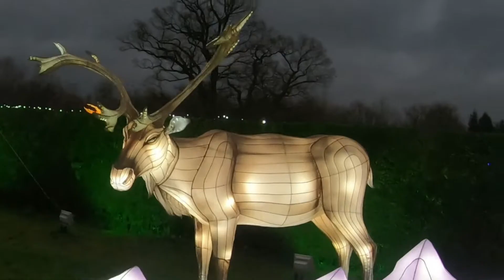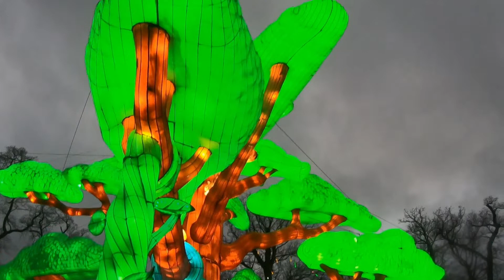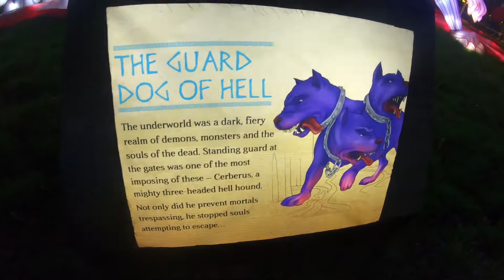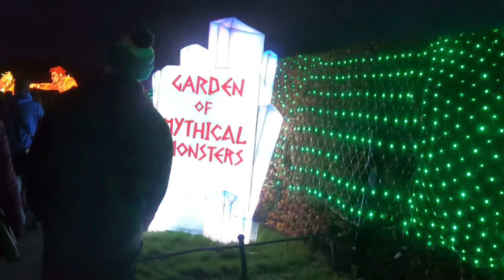LONGLEAT FESTIVAL OF LIGHT 2019 | WOW | STUNNING | CHRISTMAS EVE 2019 | myths and legends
Hi i'm Katie Ann Gray and i post videos on motherhood, health, shop with me videos and everything in between.

Im mummy to 2 children, Parker aged 4 and Danny 15 months Also wife to Dan 💖

I upload 2 times a week and sometimes bonus videos thrown in I am part of the Channel Mum Team, subscribe for the honest face of parenting For all advertising enquiries please contact For videos from me and other great parenting vloggers

GO PRO
RING LIGHT
GO PRO HANDLE
BATTERY CHARGER
GO PRO TRIPOD

2ND AND 3RD SONG IS FROM THE INCREDIBLE SARAH JOHN

All music is from a paid subscription with epidemic sounds

*SOME LINKS I USE ARE AFFILATE LINKS, THIS IS NO EXTRA COST TO YOU, BUT IF YOU CLICK ON A LINK AND PURCHASE AN ITEM I EARN A SMALL COMMISION*